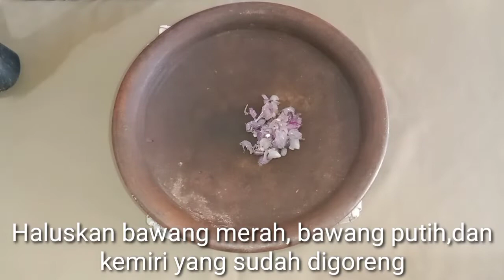PUNYA TAHU DAN TELUR PUYUH, DIBIKIN BAKSO SAJA !! BEGINI CARA BUATNYA !!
Assalamu'alaikum

    Jumpa lagi dengan Dapur Bunda Ami dan salam kenal untuk Anda yang baru menyaksikan vidio kami.

    Dividio ini, kami menyajikan tutorial pembuatan bakso tahu isi telur puyuh yang lezat, mudah pembuatannya, bahannya murah meriah dan tentunya anti gagal.

Bahan bahan bakso

1 . 1 kg tahu putih
2.  1/2 kg telur puyuh
3 . 1 butir telur
4 . 60 gr tepung tapioka
5 . 60 gr tepung terigu
6 . 1/2 sdt baking powder
7 . 1,5 sdt garam
8 . 3/4 sdm gula pasir
9 . 1/2 sdt merica bubuk
10.1/5 kaldu jamur

1 . 7 siung bawang merah, goreng layu
2 . 5 siung bawang putih, goreng layu
3 . 3 kemiri, goreng

Bahan Kuah Dan Taburan

1 . 2 siung bawang putih, dihaluskan
2 . 1 batang daun bawang
3 . 2 batang daun seledri
4 . 1,5 sdt peres garam
5 . 1 sdt kaldu jamur
6 . 1/2 sdt merica bubuk
7 . 1 ltr air
8 . bawang merah goreng
9 . daun seledri

Saos Cocolan

Saos sambal secukupnya